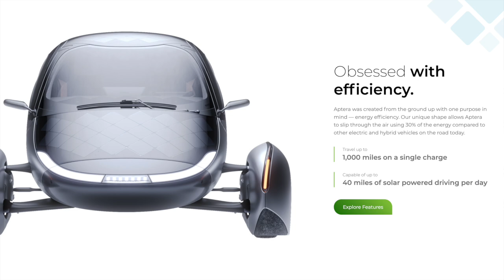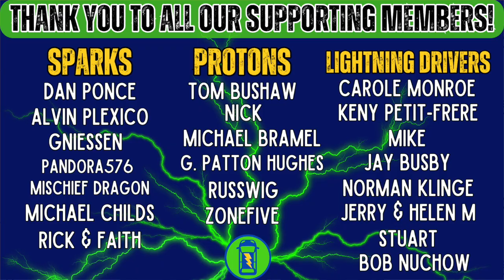A totally new perspective on Aptera solar EV! We talk to writer Bob Vogel.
Aptera Solar Electric Vehicle from the eyes of a different kind of user.

GO SUN SLOAR COOKER!
EMERGENCY BLANKET